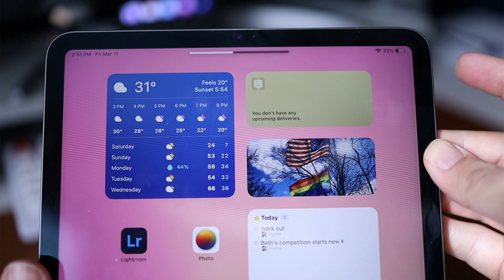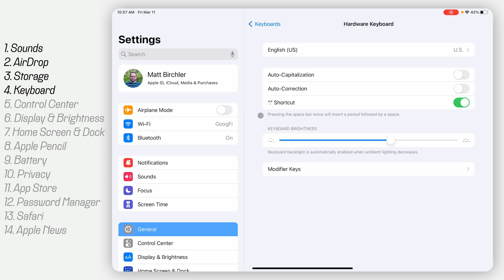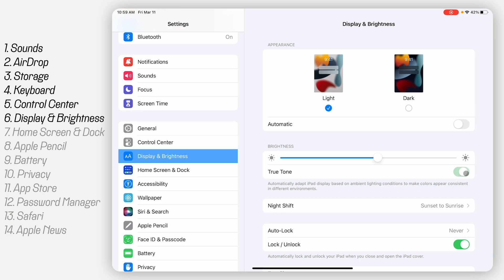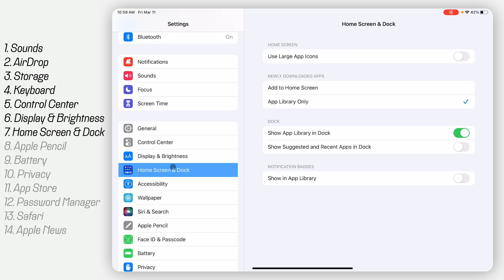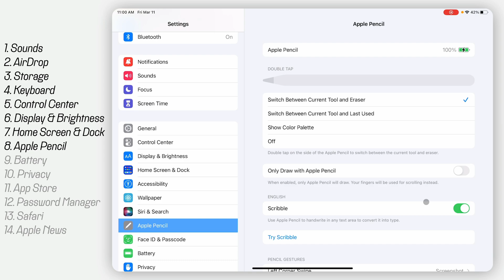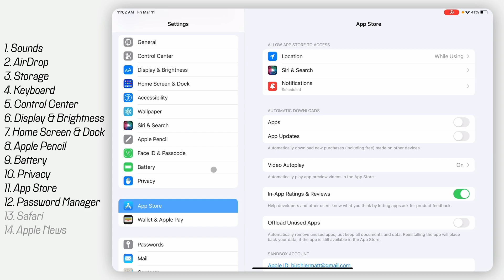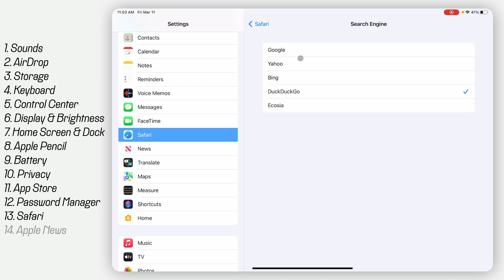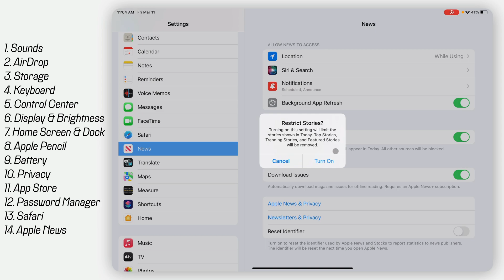You need to know about these iPad settings tweaks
0:00 - Welcome!
0:37 - Quick personal update
1:07 - Sounds
2:11 - Airdrop
2:31 - Storage
2:57 - Keyboard
3:41 - Control Center
4:20 - Display & Brightness
5:11 - Home Screen & Dock
5:29 - Apple Pencil
6:06 - Battery
6:12 - Privacy
6:46 - App Store
7:18 - Password Manager
8:10 - Safari
8:59 - Apple News